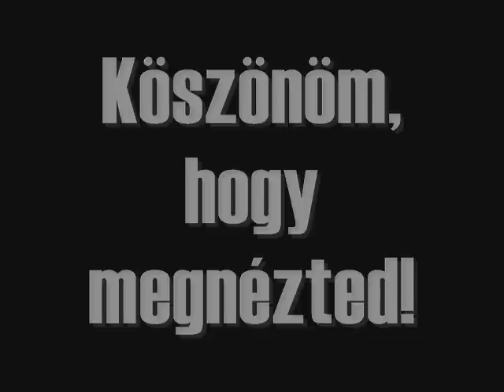Debrecen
Az én városom. :-)